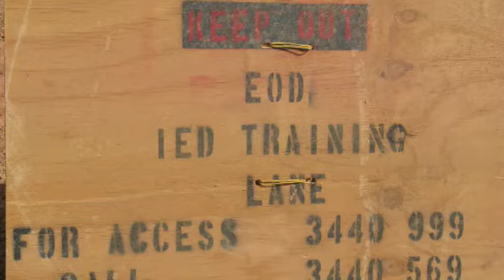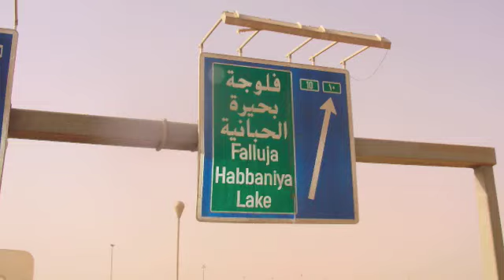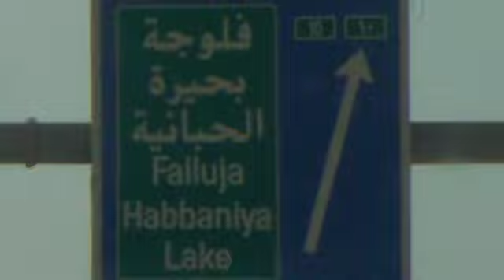TFMP 3 10 of 2008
This is a video I made for my Brother in Military Police Company on our first Deployment as a Unit in Iraq 2008